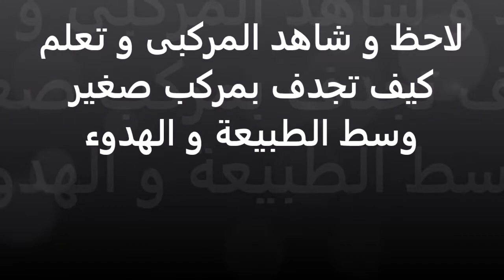لاحظ و شاهد المركبى و تعلم التجديف فى نهر النيل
Others
برنامج إعداد كشوف ملاحظين و لجان الإمتحانات

1- Terateaching is a too large teaching strategy I found these word during Corona virus (COVID-19) it opposite to Microteaching

ارجوكل من يريد المعرفة أو الاستثماران يشتراك فى قناتى لكى يستفيد من كل المعرفة و المعلومات المقدمة فى البرمجيات و الالكترونيات  و البورصة ارجو ايضا ان تثبتوا فى السهم فهو فرصة شراء فى هذه الاسعار و ايضا الترويج للبورصة و الاوراق المالية عن طريق السوشيال ميديا كما انا افعل تماما دى اسهمك و دى شركاتكم ليك و لاولادكم